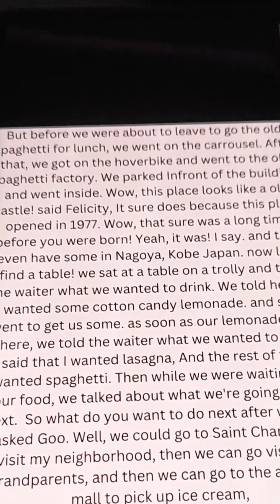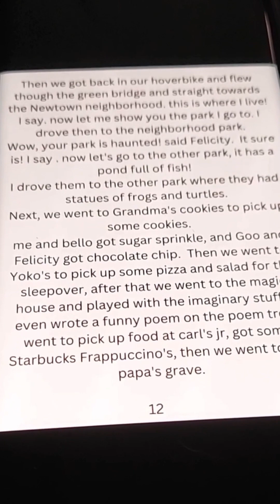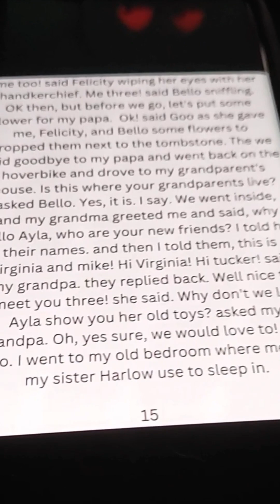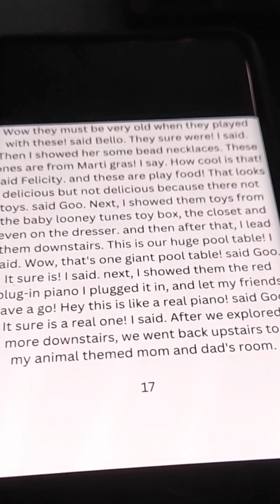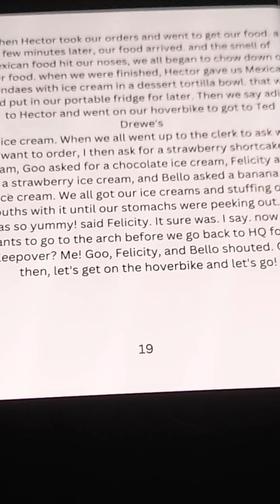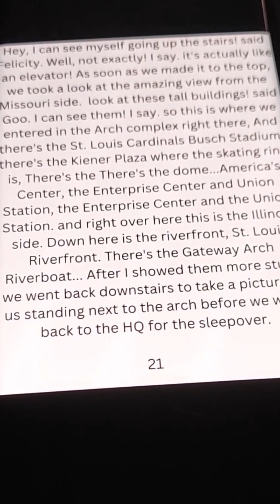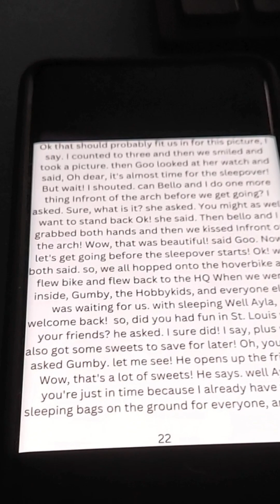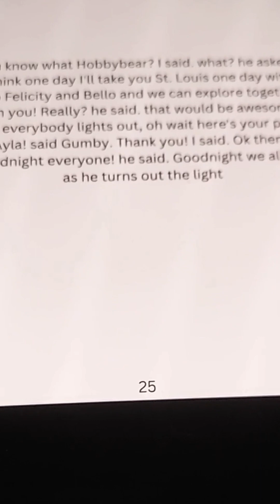Team Ayla A trip to St.Louis part 2